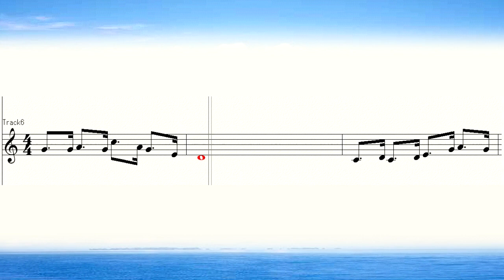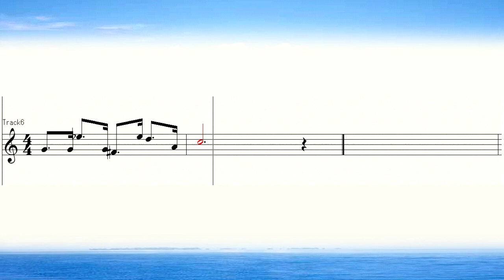奏でてみようよ9 ユーモレスク 楽譜 Humoresques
Humoresques(Humoresky) Antonín Leopold Dvořák
ユーモレスク 　アントニーン・ドヴォルジャーク (ボヘミア)
吹いてみようシリーズ　音が聞こえる楽譜　音が見える楽譜
ipad Androidなど、スマートフォン、タブレットの携帯端末用譜面です。